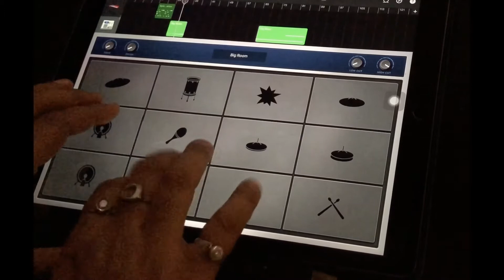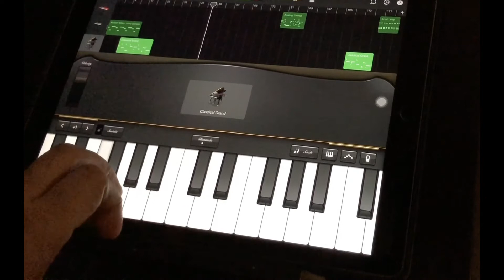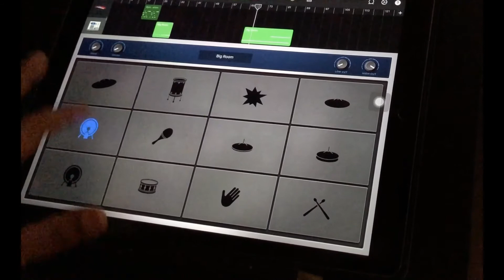Robert Mile Children iPad Cover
A tribute to Legendary music composer Late Robert Miles